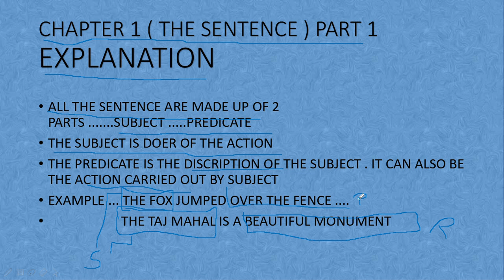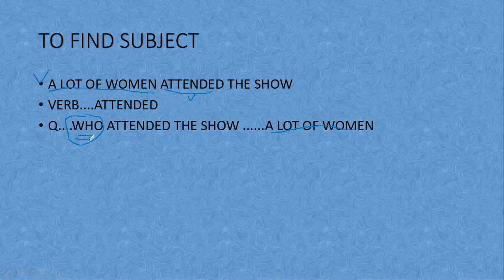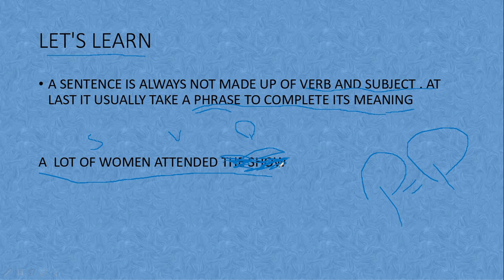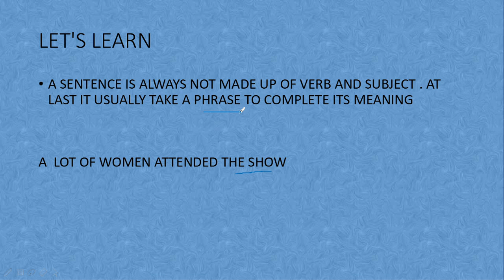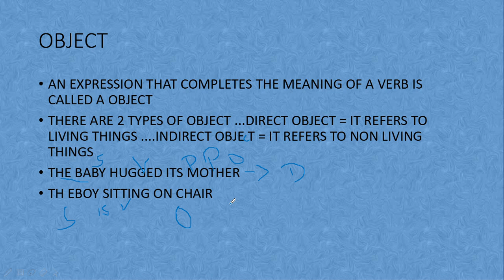class 5 englsh grammer ch. 1 part 1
this is class 5 english grammer chapter 1part 1 in this there is explanation